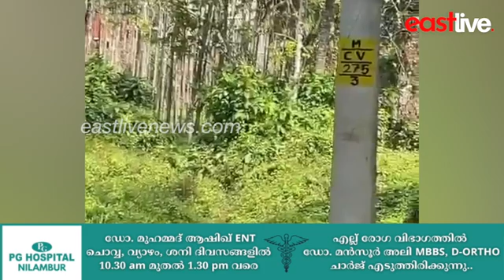ജനവാസ മേഖലയിൽ കാട്ടുപോത്ത് എത്തിയത് ഭീതി പരത്തി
The arrival of the wild buffalo in the residential area of ​​Vadapurum spread fear